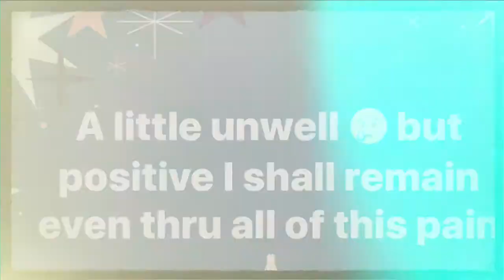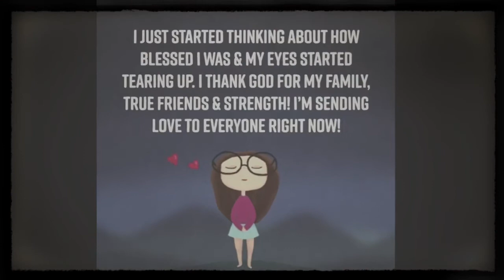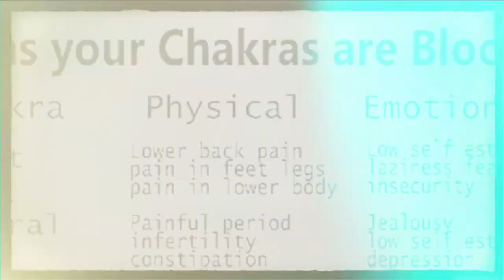My DOG Dies and I cry some more PT 1 of 3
Mya Mooka
Eternal Loves Shines Forever
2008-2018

This poem is a gift allowing myself to express myself from this golden well inside filled with these human emotions  -= it is a gift because it is allowing me to express so that way I may FEEL , DEAL and HEAL so that I may move forward positively - we must go thru and go in for our win and sometimes going in is painful in every way -- what can I say -- life appears to be made in this way..

INTRODUCING NEW TAB - ORACLE WONDERLAND on BLOGGER - GIFTS FOR ANONYMOUS — TAROT ORACLES inside this COLLECTIVE ORACLE WONDERLAND — C.O.W —- are you ANONYMOUS?? interesting reads make sure to check it out please.

latest share on blogger over there for C.O.W --

Thank YOU for coming thru
totally appreciate your presence here inside of this YOUTUBE space meant here to Create

Thank you for meeting me here inside of this place - I AM Eternally GRATEFUL for this AMAZING JOURNEY we are experiencing individually yet

I know this is not an easy 3 videos to watch
but there is an ENERGY Management TOOL Gift in here for you too to use - Want to win ? well you gotta go in for your wins - and sometimes it hurts like hell!

My ability to Heal thru so openly too is a gift of majestic seeds in itself - know what I mean jellybeans :)

Also posted ANGELIC NUMBER #1444 that I spoke about on this video - Of course I got the info from SACRED SCRIBES on BLOGGER

but the link I shared can be found over here

The Beginning of my twinFlame Journey
A wild series of a story unfolding

The Darker Knight Light of My Soul - Book1 Love Bites available on